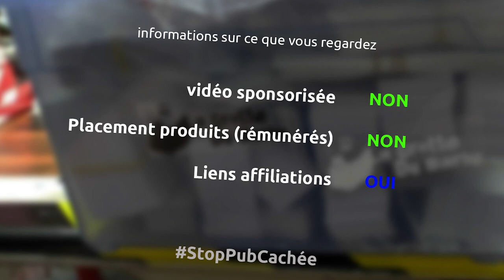supports muraux pour mes supers boites de rangement plastique / une autre méthode - Ep299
Dans cet épisode je me fabrique un autre support en métal pour mes grosses boites plastiques pour les ranger sur mon mur, mais avec une autre méthode que j'espère plus efficace...

le matériel
boite transparente kis
scie à ruban metal Holzmann BS115
liquide de coupe en bombe
dégraissant métal
posca jaune
ponceuse stationnaire leman
décapant peinture
gants nitrile
meuleuse aeg sans fil
disque à lamelle
poste à souder
gants pour souder
masque à souder
tablier pour souder
électrodes 2.5mm
pinces col de cygne
serre joint
disque à découper meuleuse
perceuse à colonne leman
huile 3 en 1
bombe peinture marron
visseuse à choc ryobi